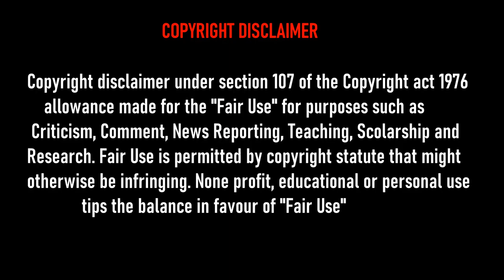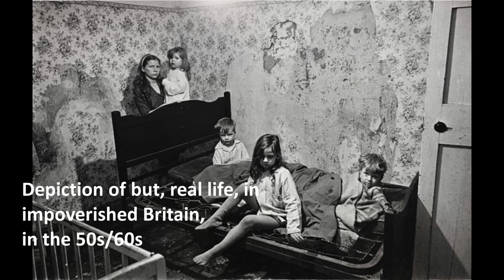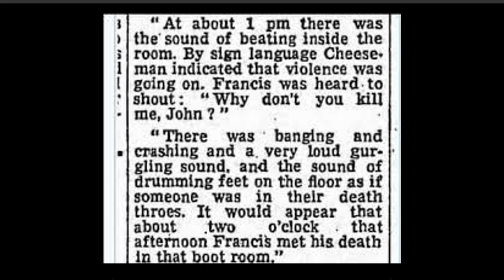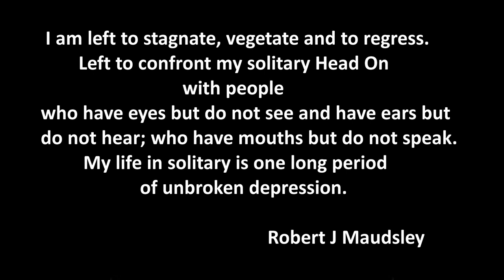The Scandalous case of Robert J Maudsley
Robert Maudsley has been incarcerated for 48yrs as of 2022. He has never killed an innocent man?! although he is a serial killer. Becoming one in jail...!!
This is his scandalous story..